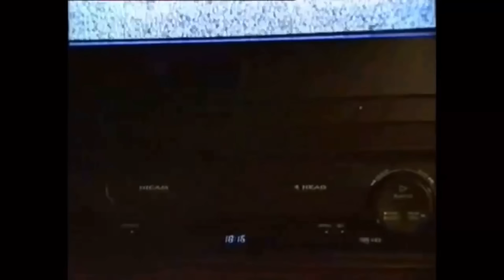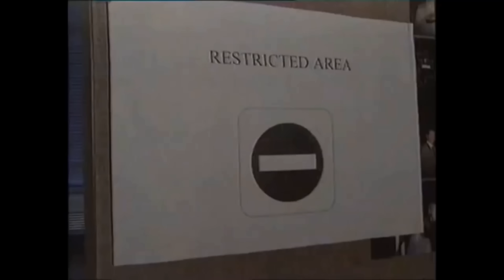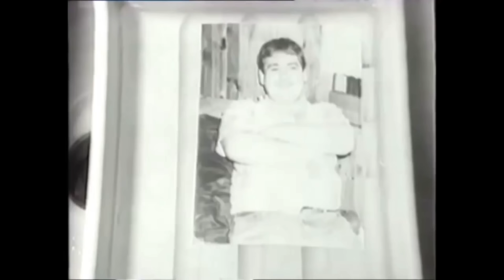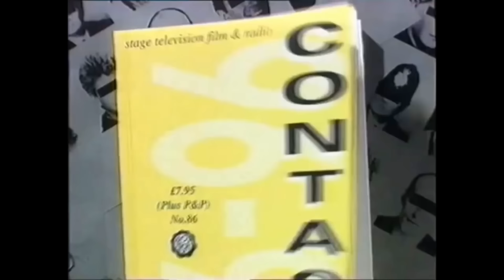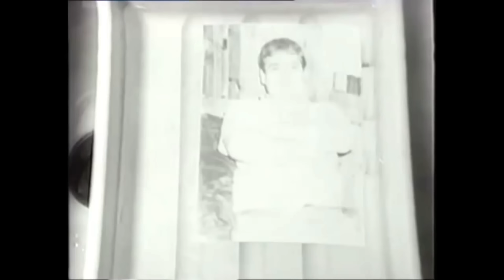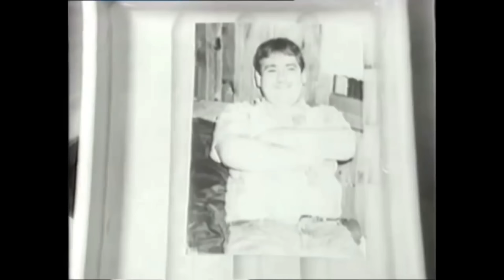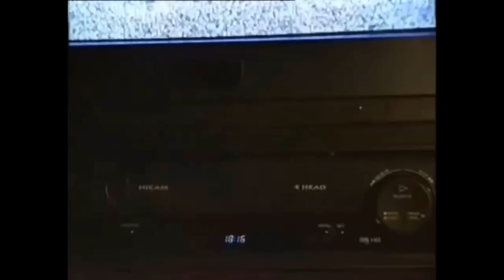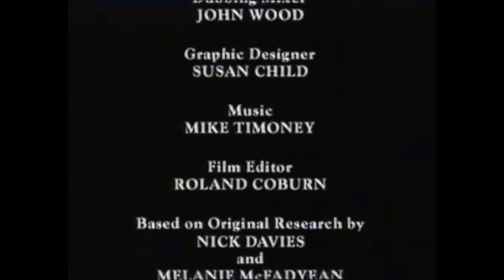The Boy Business: A pedophile ring in Amsterdam (Full Documentary. TW!)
First broadcast in 1997, this three part chilling documentary examined allegations made by a man named as Edward, that videos have been made in Amsterdam in which young boys are sexually abused, tortured and killed. Based on original research by Nick Davies and Melanie McFadeyan, the film confronts the men who trade in illegal videos, investigates the recruitment of young boys, and talks to the victims and relatives.

Edward moved from Birmingham to Amsterdam in the late 1980s and had met a number of different pedophiles while in Amsterdam, including convicted pedophile Warwick Spinks, who was one of a number of British men involved in making and distributing illegal tapes. Spinks used to work in a brothel called "The Gay Palace" in Amsterdam where he was effectively acting as a pimp.

This film disclosed the activities of Warwick Spinks, Harry Jeffries, Peter Howells and others. The sexual abuse of children is a special crime, not simply because of the damage it does to its victims, nor even because of the anger and fear it provokes in communities, but more particularly because it is so easy–easy to commit, easy to get away with. THIS HAS TO STOP.

Please share and help us raise awareness.

PLEASE REMEMBER TO TURN ON OUR CHANNEL NOTIFICATIONS SO YOU ARE ALWAYS NOTIFIED WHEN OUR NEWEST VIDEO GOES LIVE!